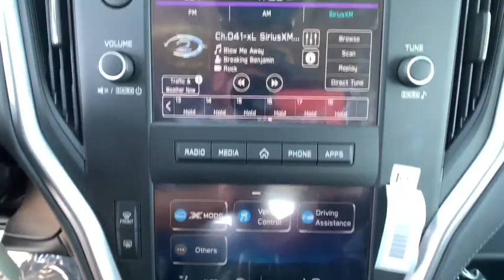2020 Subaru Outback Carson City, Reno, Lake Tahoe, Northern Nevada, Susanville, NV PS2523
Ice Silver Metallic Used 2020 Subaru Outback available in Carson City, Nevada at Michael Hohl Subaru. Servicing the Reno, Lake Tahoe, Northern Nevada, Susanville, NV area.

2020 Subaru Outback 2.5i Certified.CVT Lineartronic AWD 2.5L 4-Cylinder DOHC 16V 26/33 City/Highway MPGSubaru Certified Pre-Owned Details: * SiriusXM 3-Month trial subscription, $500 Owner Loyalty coupon & 1 year trial subscription to STARLINK * Powertrain Limited Warranty: 84 Month/100,000 Mile (whichever comes first) from original in-service date * Roadside Assistance * Warranty Deductible: $0 * 152 Point Inspection * Vehicle History * Transferable WarrantyAwards: * 2020 KBB.com 10 Favorite New-for-2020 CarsThis vehicle comes with a 90 day or 3,000 mile limiited powertrain warranty!! This vehicle is NOT sold as-is!!!